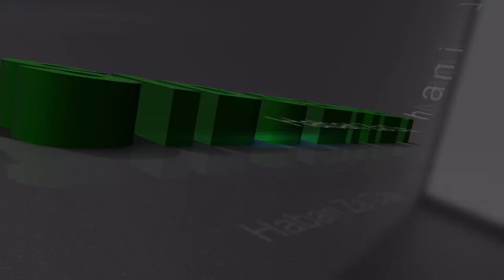TILAWA RAMADAN 1442h ORGANISE PAR TSIDJENET - LECTURE DE MOUSSA MALDJA FUNDI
☛​̳𝙎​̳𝙋​̳𝙀​̳𝘾​̳𝙄​̳𝘼​̳𝙇​̳ ​̳𝙍​̳𝘼​̳𝙈​̳𝘼​̳𝘿​̳𝘼​̳𝙉 ̳☚
𝙏𝙄𝙇𝘼𝙒𝘼 𝙍𝘼𝙈𝘼𝘿𝘼𝙉 1442𝙝 - 𝙊𝙧𝙜𝙖𝙣𝙞𝙨é 𝙥𝙖𝙧 𝙏𝙎𝙄𝘿𝙅𝙀𝙉𝙀𝙏
Lecture: 𝕄𝕆𝕌𝕊𝕊𝔸 𝕄𝔸𝕃𝔻𝕁𝔸 𝔽𝕌ℕ𝔻𝕀